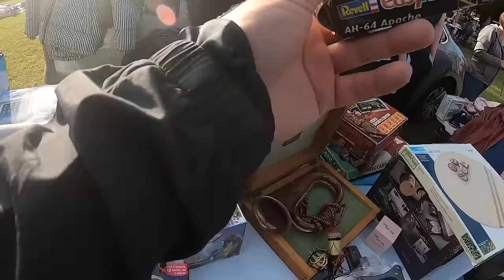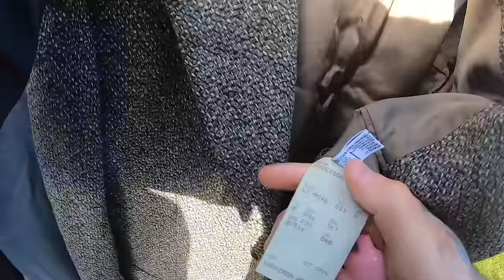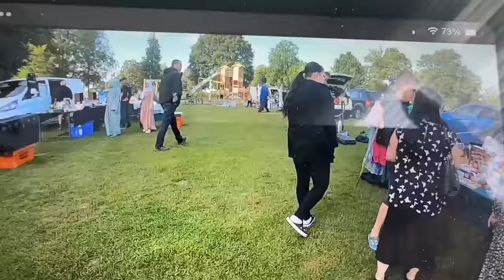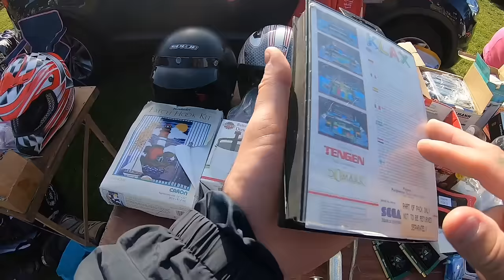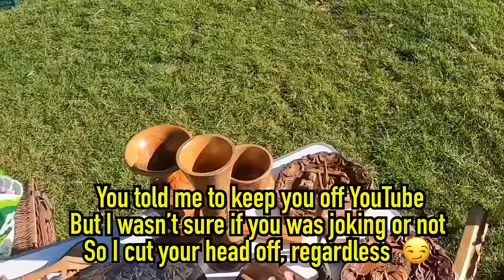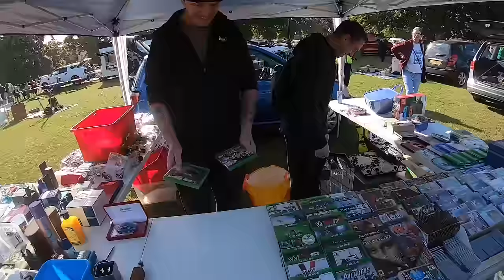RIGHT Place RIGHT Time At This FANTASTIC Little Car Boot Sale!